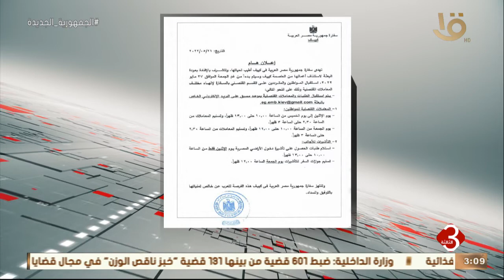نشرة الثالثة | آخر تطورات الأزمة الأوكرانية